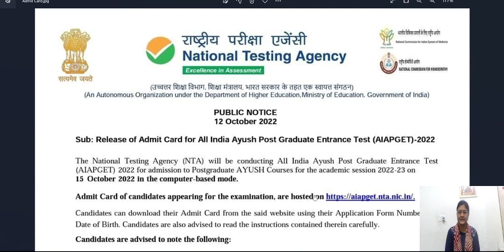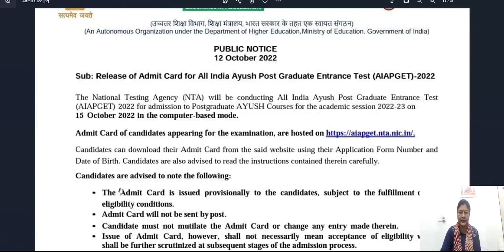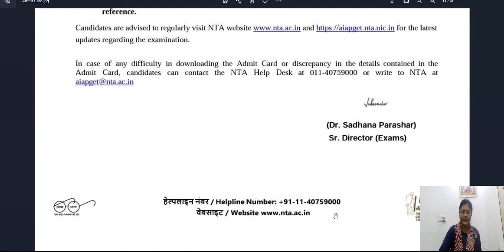"AIAPGET - 2022 ADMIT CARD RELEASED BY NTA"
Ayursure Ayurveda Academy (AAA) is established by Vaidya Sanghamitra Dash in the year 2007. It gives coaching for Ayurveda PG Entrance (AIAPGET), UPSC, State PSC, CCRAS and other Ayurveda related entrance examinations. It is running successfully for the last 15 years creating Toppers every year.
The success rate of Ayursure Ayurveda Academy is more than 70%.
Both Offline and Online mode of coaching is available.
Achievements.
AIAPGET - 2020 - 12 Students in Top 100 including AIR-18 (Dr. Satendra Singh), AIR-23 (Dr. Gupteshwara Mishra), AIR-34 (Dr. Kirti Singhal), AIR-39 (Dr. Priyanka), AIR-45 (Dr. Abhijeet Dahiya) and more than 100 selections
AIAPGET - 2019 - AIR 02 (Dr. Satyajit Behera) AIR - 55 (Dr. Nishant Malhotra) and more than 100 selections in Top Most Institutes in India.
AIAPGET - 2018 - AIR - 01 (Dr. Charu Sharma), AIR - 09 (Dr. Nasreen Hanifa) and more than 65 selections in Top Most Institutes in India
AIAPGET - 2017 - AIR - 39 (Dr. Jitendra Acharya) and more than 60 selections in Top Most Institutes in India

Download "Ayursure Ayurveda Academy" App from Google Play store and Login with your number.

For Apple phones, download My Institute from IOS and Put Organization Code as "MJXCW" and login using your mobile number.

Ayursure Ayurveda Academy (AAA),
Address: 18A/1, 2nd Floor, Doriwalan, New Rohtak Road,. Karol Bagh,
New Delhi 110005. (Near Ayurveda & Unani Tibbia College, Karol Bagh)